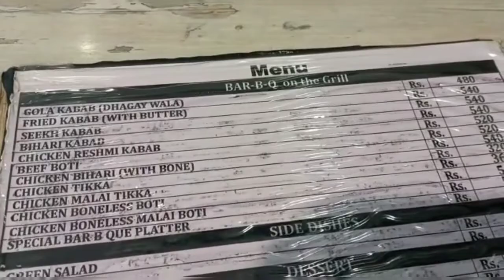Nihari Inn Visit | Boat Basin Food Street | Karachi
Best food place in Karachi for Nihati lovers.

Musician: @iksonmusic